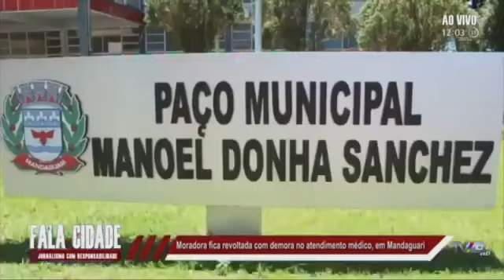Moradora de Mandaguari reclama de demora no atendimento